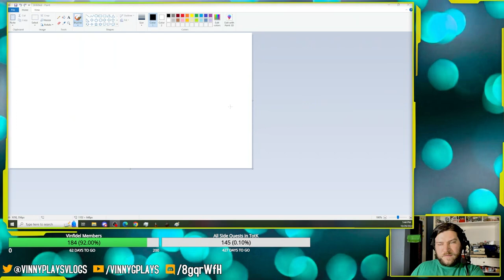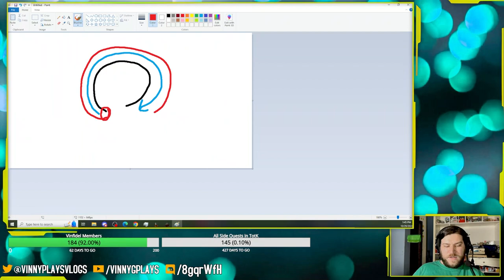Xenoblade Chronicles 3 Part 21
I was gonna play something else, but now we have xeno hype [Chapter 7]Recorded live on Twitch on October 29th 2024!